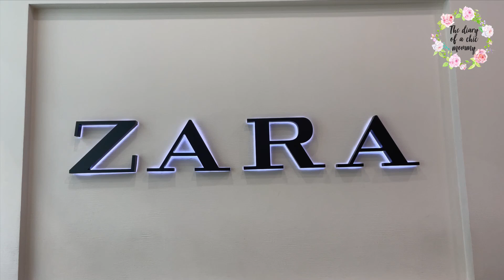Shop with me ZARA Capitulo 2 H&M Mango Karl Lagerfeld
Hola! Me alegro  muchisimo de compartir con vosotras esta nueva serie SHOP WTH ME. Estoy segurisima que os van a encantar este tipo de videos de moda porque me parecen muy utiles. Os enseño prendas de las nuevas colecciones, lo que me gusta, lo que no me gusta, lo que se lleva esta temporada y tambien os llevo conmigo en el probador para probar ropa. Os dejo las referencias de casi todas las prendas, para poder buscarlas con facilidad. Lo mas importante es que todo lo que os enseño son de las tiendas LOW COST.
Creo que a todas nos gustan los dias de compras, porque nos dan alegria. Asi que os invito a que me acompañeis en este segundo capitulo de la serie SHOP WITH ME!!
RO: Buna! Ma bucur enorm sa impartasesc cu voi aceasta noua serie de videouri SHOP WITH ME. Sunt sigura ca o sa va plac acest gen de videouri de moda, pentru ca mi se pare foarte utile. Va arat articole din noile colectii, ce imi place, ce nu imi place, ce se poarta in acest sezon si va iau si cu mine in cabina de proba unde probez hainele. Cel mai important este ca tot ce va arat e din magazinele Low Cost. Cred ca tuturor ne plac zilele de shopping, pentru ca ne fac mai vesele. Asa ca va invit sa ma insotiti in al doilea
episod al seriei SHOP WITH ME!